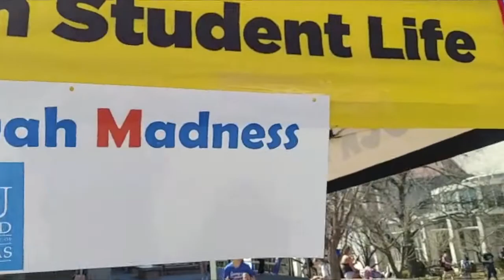March Mitzvah Madness Sponsored by the Harry Shaffer Fund